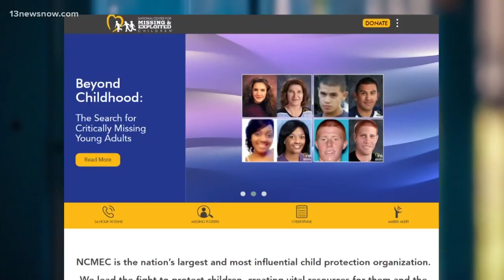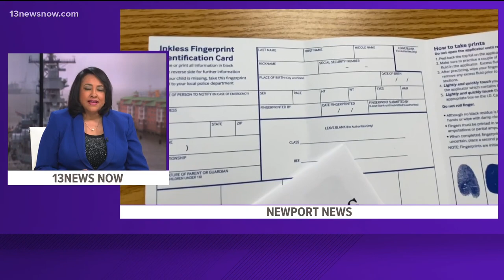Nearly 600 children are missing in Virginia, 166 in Hampton Roads alone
National Missing Children's Day on May 25 is a chance to remember the hundreds of missing children in Virginia and the thousands missing across the United States. Some of them have been gone a few days, while others haven’t been seen by friends and family in years.